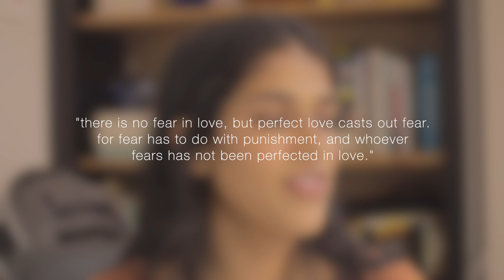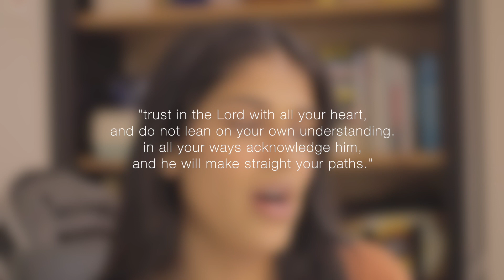let's talk about fear sis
hey friends, today's video is all about the things I've learnt about fear! I just wanted to disclaim that the rain in Ghana was coming against me in this video but here's to me hoping it makes this video all the more interesting- haha!

⇓ head down to the comment section for our discussion round on today’s topic.

S C R I P T U R E
// scriptures used: 2 timothy 1: 7 + 1 john 4: 18 + proverbs 3: 5- 6